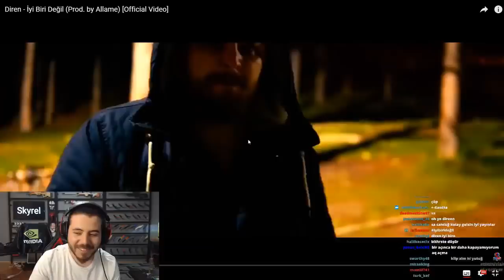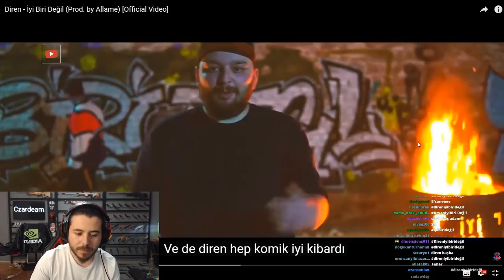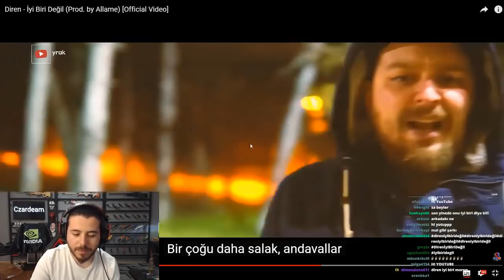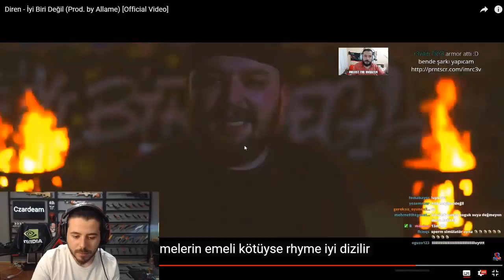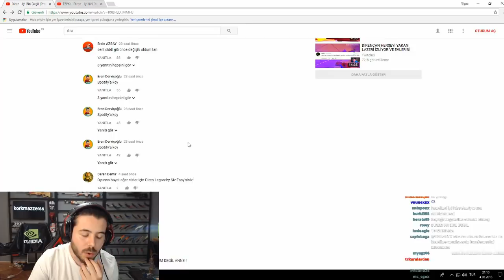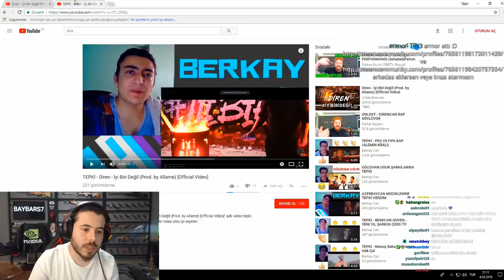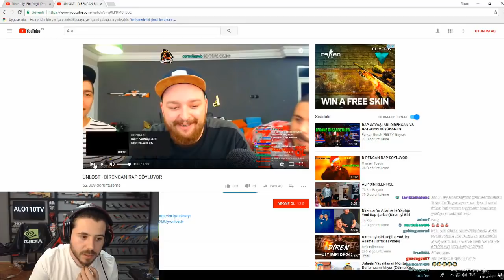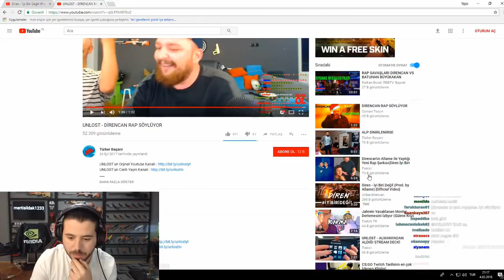UNLOST DİRENCANIN 'İYİ BİRİ DEĞİL' KLİBİNİ İZLEYİP YORUMLUYOR!